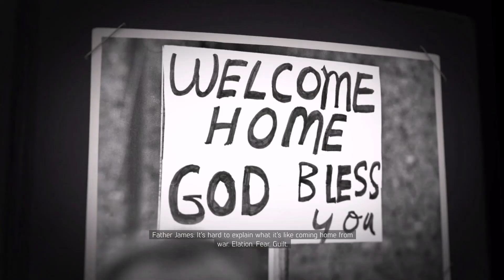MAFIA III - PART 2 - FULL GAMEPLAY - NO COMMENTARY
Mafia III is an action-adventure game set in an open world environment and played from a third-person perspective, in which the player assumes control of Lincoln Clay, a Vietnam War veteran on a quest to seek revenge for his adopted family, who are murdered by local mobs.